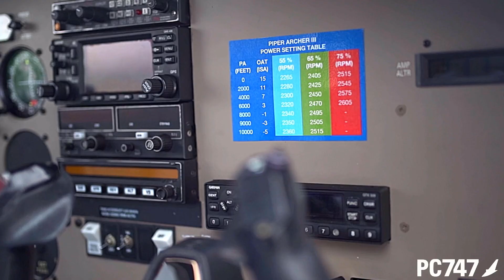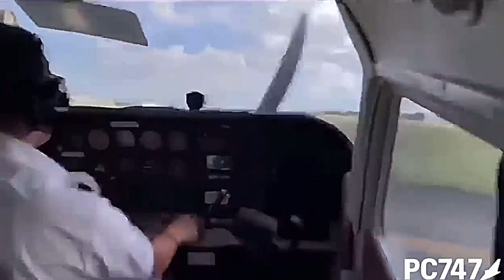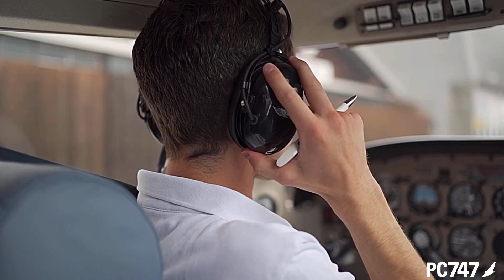Why Flying is Harder than it Looks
The hardest part of flying an airplane isn’t just knowing how to use the flight controls —it’s developing judgment along the way.

Judgment to recognize problems early.
Judgment to manage energy, workload, and consequences.
Judgment to make decisions before the airplane forces one.

In this video, I explain why flight training isn’t really about perfect maneuvers or passing checkrides — and why landings, go-arounds, and energy management reveal a pilot’s judgment long before the wheels ever touch the runway.

You’ll learn:
• Why flying an airplane is harder than it looks
• How judgment is built — and quietly lost
• Why most mistakes start miles before the runway
• How energy management shapes every outcome
• What flight training is really trying to teach pilots

I’m PC747- A Jet captain & flight instructor sharing flight-training insights focused on pilot decision-making, human factors, and error prevention.

If you’ve ever wondered what separates safe pilots from lucky ones — this video is for you.